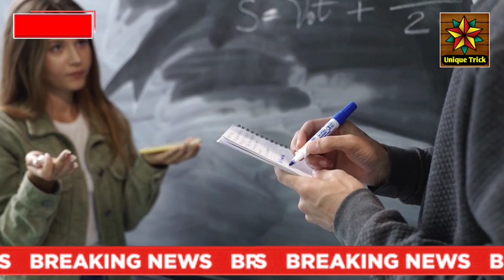बिहार के नए शिक्षा मंत्री कौन है ? आइए जानते विशेष वीडियो में । मधेपुरा शिक्षा मंत्री 💐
NOTE:- THIS CHANNEL DOES NOT PROMOTE ANY TYPE OF ILLEGAL, OFFENSIVE ACTIVITIES.